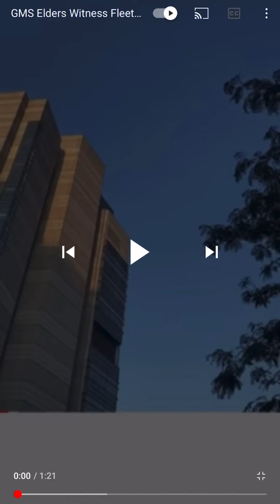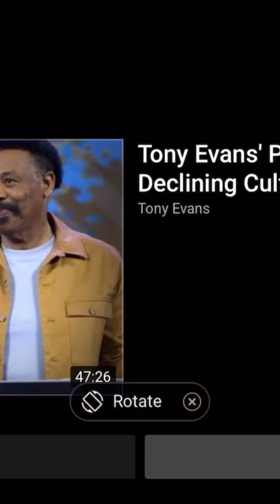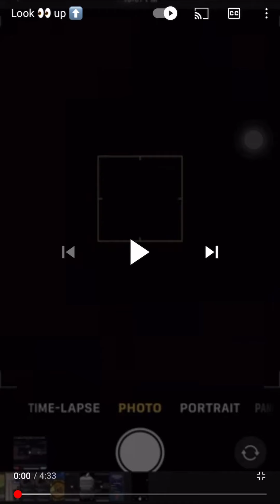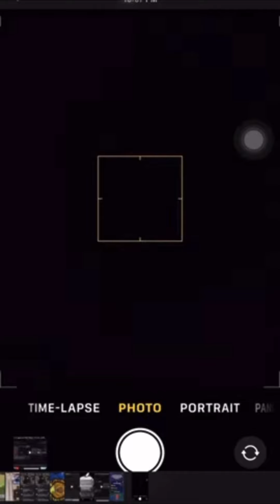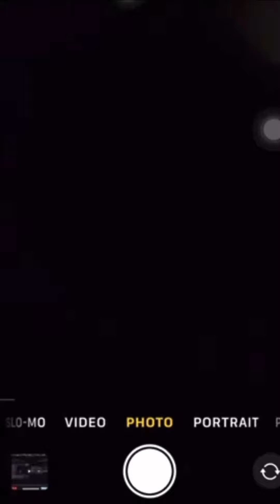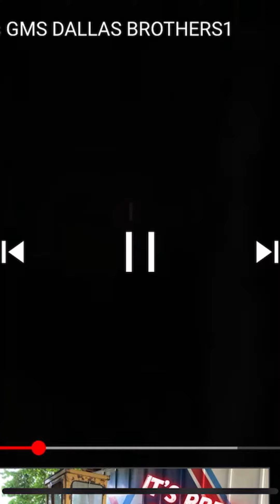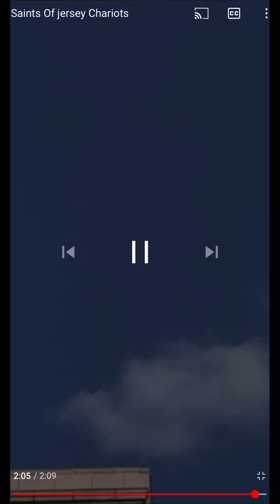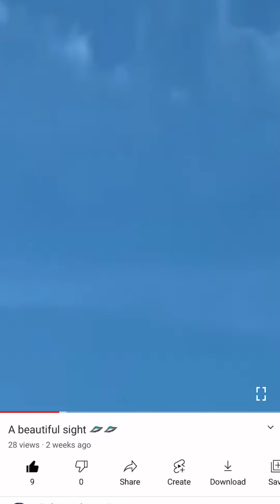Look 👀 up A different Perspective